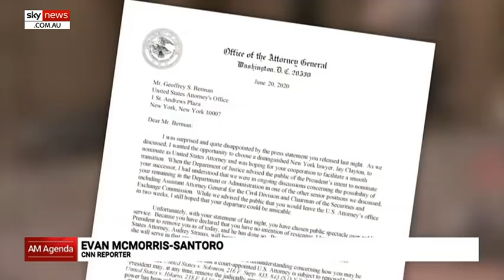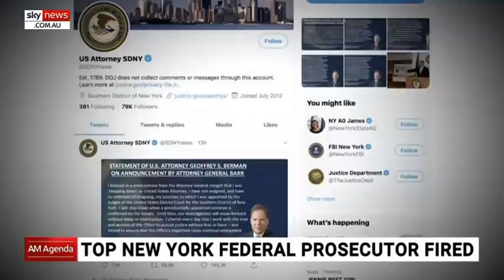Trump administration fires attorney who refused to quit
Attorney General William Barr says Donald Trump has fired a top federal prosecutor who oversaw investigations of the US president’s key allies including Rudy Giuliani and Michael Cohen.

Mr Barr claimed in a media release Geoffrey Berman was stepping down on Friday as the attorney for the Southern District of New York, but that turned out to be a lie.

In a statement released shortly after, Mr Berman said he had not resigned and had no intention of doing so.

Mr Barr then sent Mr Berman a letter at the weekend telling him he had asked the president to fire the attorney for the Southern District of New York, and he had done so.

After Barr's letter was made public, Mr Trump said "that's his department, not my department."

"I'm not involved," Mr Trump said.

On Sunday, Mr Berman said he would be leaving his position immediately given Mr Barr had respected the normal operation of law meaning his deputy would take over as acting attorney for the Southern District of New York.

Image: AP